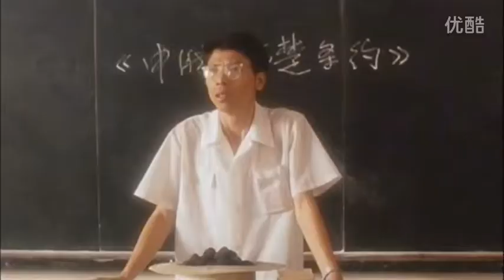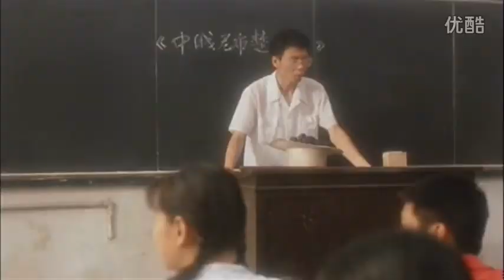Lunar girls 《老炮儿》影帝冯小刚角色之路